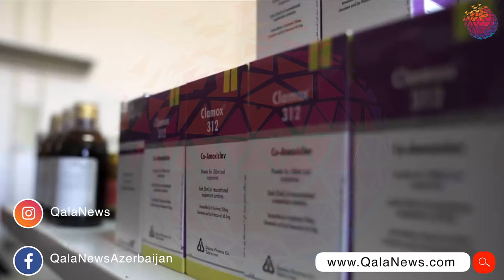İrandan 38 milyondan artıq insan koronavirus testindən keçib